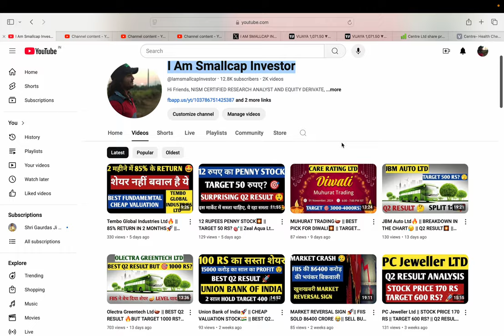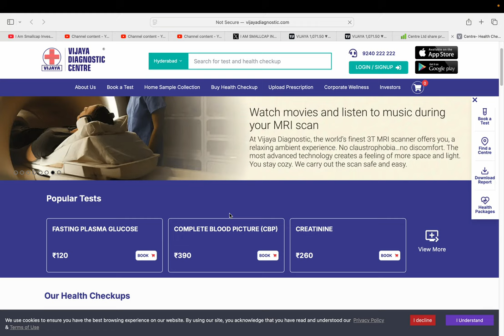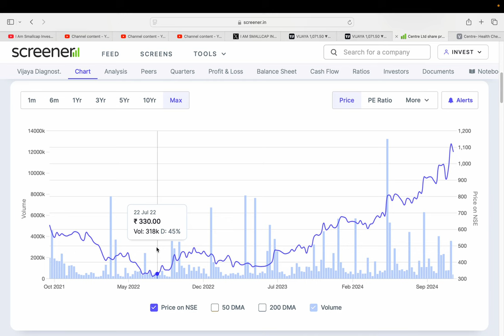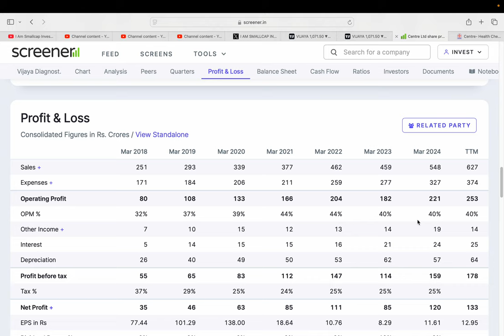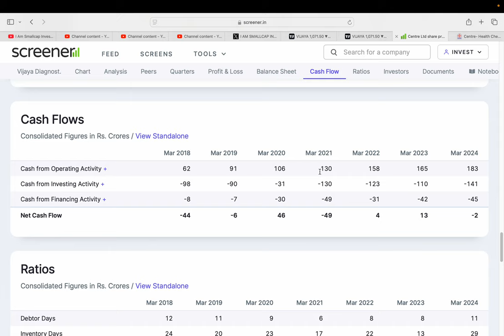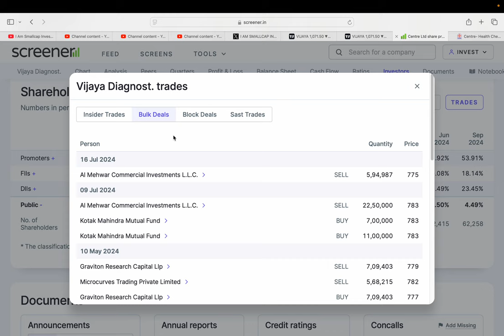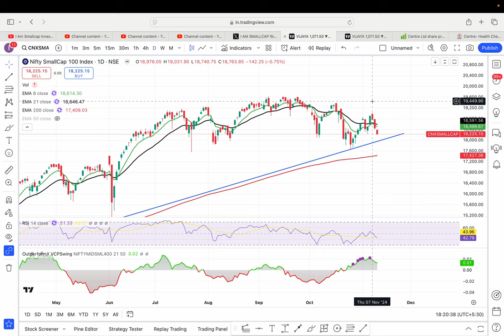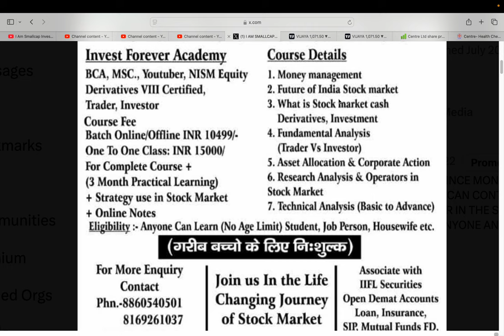Vijaya Diagnostic Centre Ltd🔥 || STOCK PRICE 1070 RS🚀 TARGET 2000 RS?🎯 || BEST Q2 RESULT 🇮🇳🪔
HI,

Vijaya Diagnostic IS THE COMPANY WHOSE FUNDAMENTAL IS BEST IN THE SECTOR || SHOULD WE BUY Vijaya Diagnostic? || BEST SMALLCAP FUNDAMENTAL STOCK || WATCH THE VIDEO TO KNOW MORE?

Vijaya Diagnostic SHARE KHARIDE?,
PENNY SHARE,
Vijaya Diagnostic TARGET 2000 RS ?,